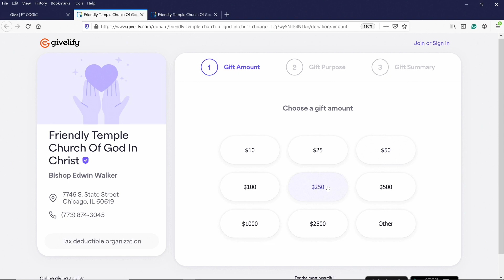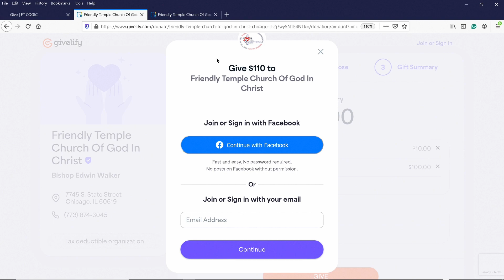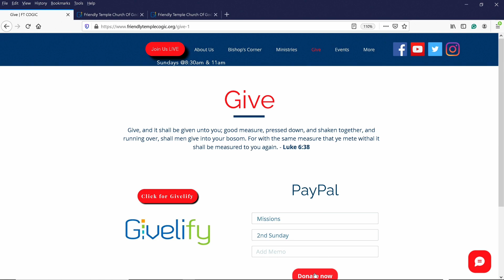Live To Tape | Sunday, May 12, 2024